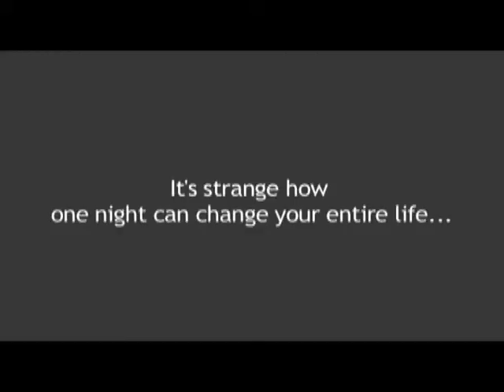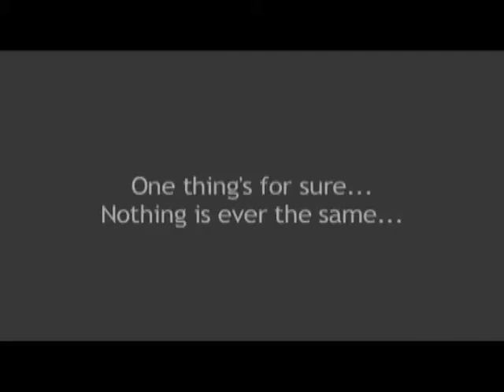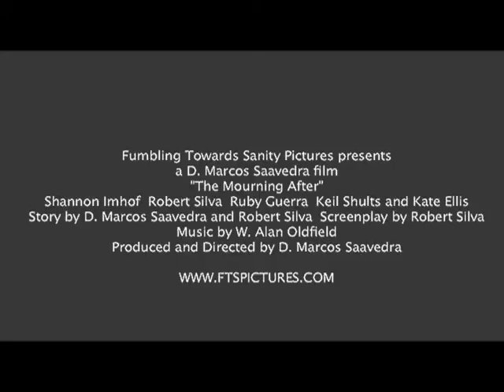The Mourning After - Trailer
What better way to fill an emptiness in your life than with booze, drugs and all the wrong men? For Clair Archer and her friends, life is an on-going party. But boyfriends and best friends can only get you out of so many tight spots... and put you into countless others. Derrick wants it all -- sex, drugs, money. But his selfishness and clouded thinking could cost him and Clair everything. It's up to Clairs best friend, Cody, to set her in the right direction, but in the course of one night, every hope could be lost.

Directed by D. Marcos Saavedra